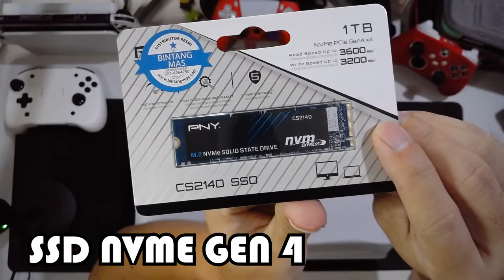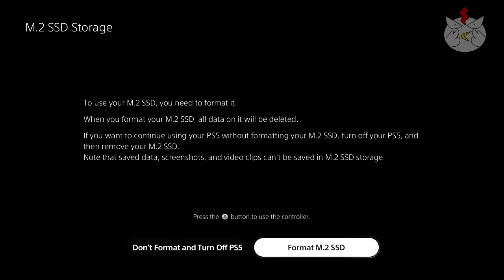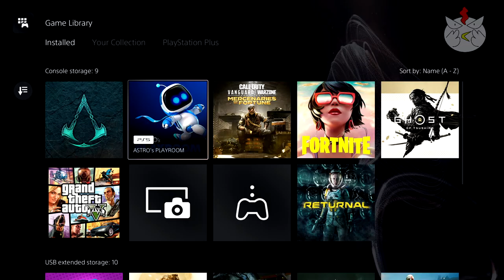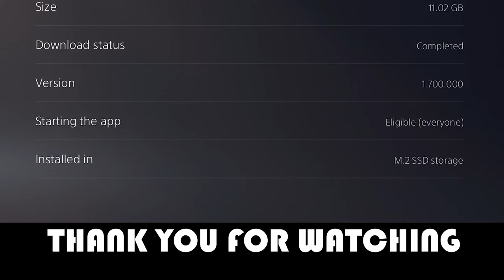HOW TO INSTALL SSD M2 ADDITIONAL STORAGE TO PS5